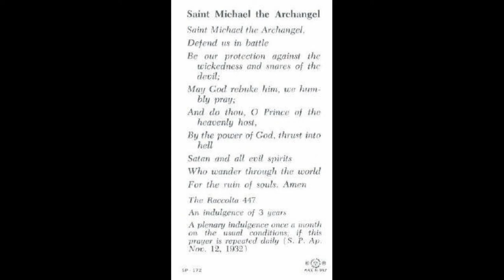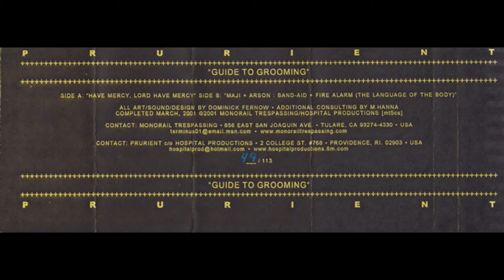Prurient - Guide To Grooming [Full Cassette · 2001] Noise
This was the first Prurient solo release on an outside label.

White plastic case with xerox insert and prayer card. Hand-numbered.

Released by Monorail Trespassing.

Tracklist:
00:00 - Have Mercy, Lord Have Mercy
09:59 - Maji
13:46 - Arson: Band-Aid
15:02 - Fire Alarm (The Language Of The Body)